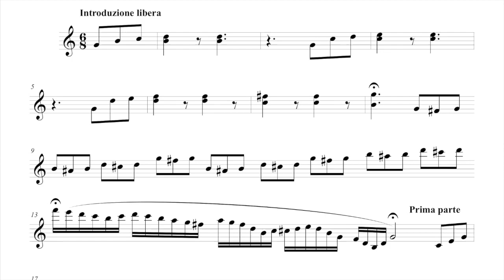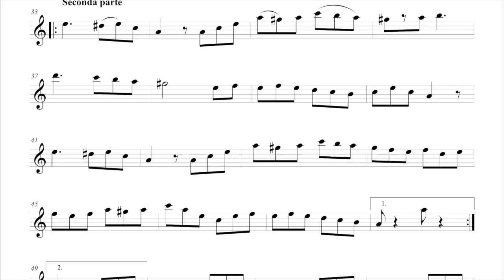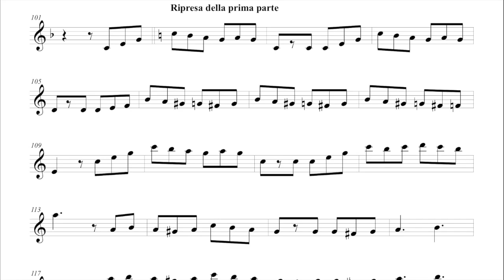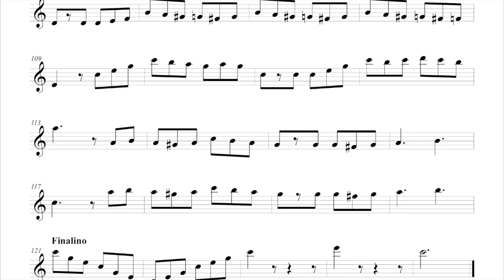Tarantella siciliana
La esuberanza e completezza della quadrupla-P ne fa uno strumento musicale adatto a qualsiasi stile di musica.
Dedico questa esecuzione musicale alla carissima nipotina Margherita.